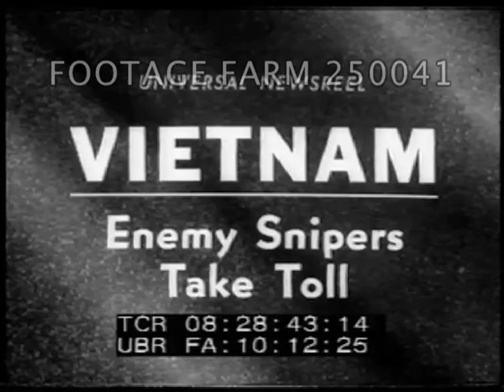1967, Vietnam, Enemy Snipers Take Toll - 250041-17 | Footage Farm Ltd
Vietnam War - 1967,  Vietnam, Enemy Snipers Take Toll
08:28:48  Montage:  Banana fronds, Marines running, fighting; wounded helped, marine crawling on stomach after ambush.  MCU wounded.  Marine firing grenade launcher.  Helicopter overhead, troops beyond body; large helicopter firing rockets.
08:29:41  Soldier on field telephone, cameraman beyond eating sandwich; GI feeding wounded from tin, CU.
08:30:05  Small rescue helicopter overhead.  Soldiers on ground helping wounded walk
Southeast Asia; Battles; Horrors of War; Bong Son Plain;